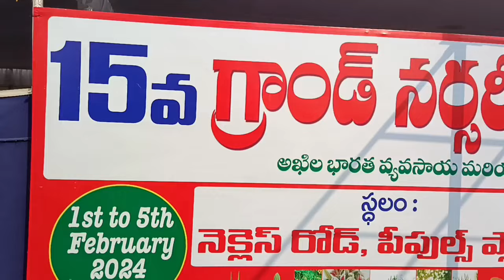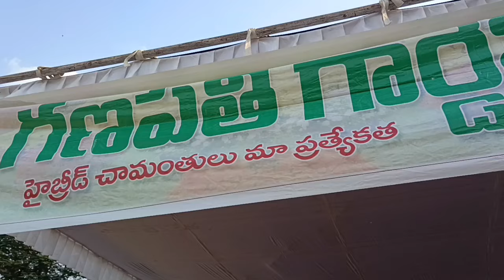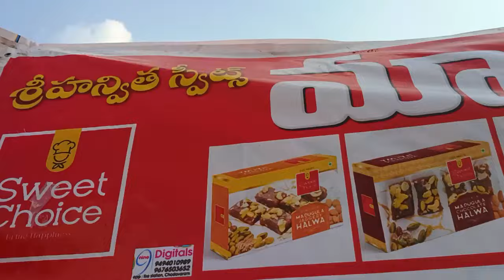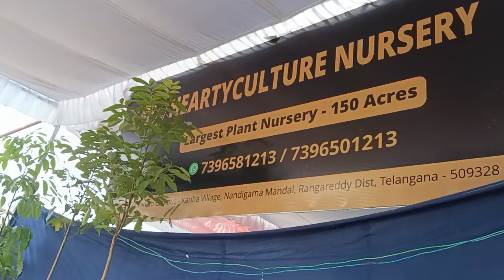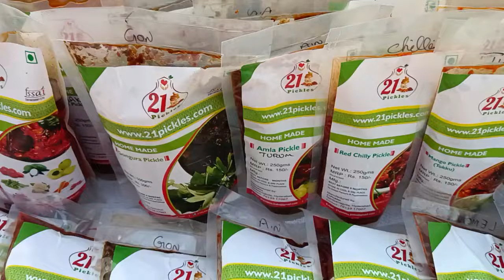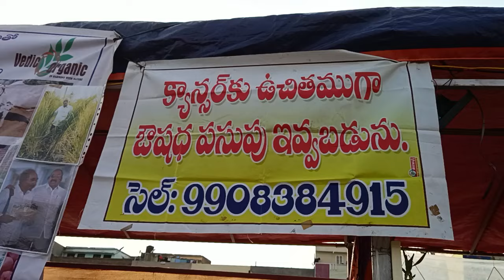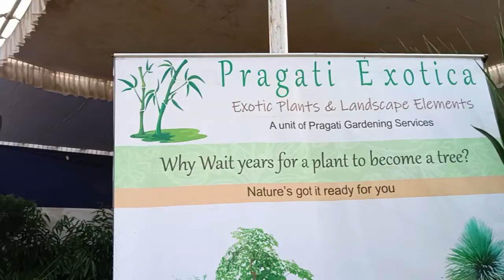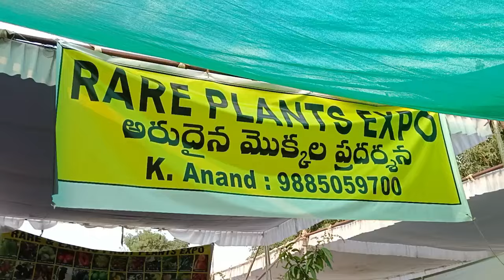All India Nursery Mela 2024 || 1-5 February|| Peoples plaza || Necklace Road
All India Nursery Mela 2024 || 1-5 February|| Peoples plaza || Necklace Road 9Am-9Pm

I am Sumadivyavlogs, I do shopping vlogs, lifestyle Health fitness videos, Unboxing, Cooking & many more on a regular basis please consider liking and sharing my videos hope they will be helpful.

Hi friends..

Hyderabad lo wholesale prices ki return gift bags ,poltly bags, Fancy bags,pouches,Saree covers😍🤩

హోల్సేల్ lo || Matching Lenin cloth ,falls,petticoats and Tailoring Material 🛍️|| బేగంబజార్ లో
Beauty Products & cosmetic items || Begumbazar wholesale || makeup items wholesale